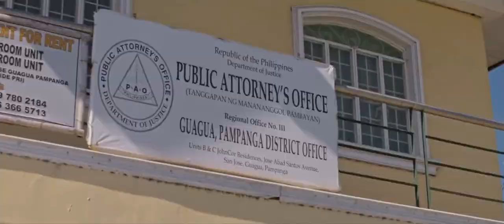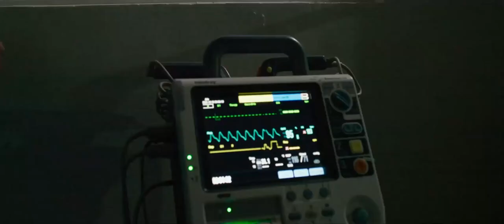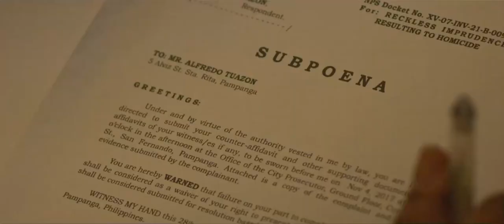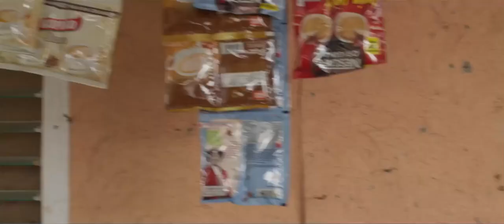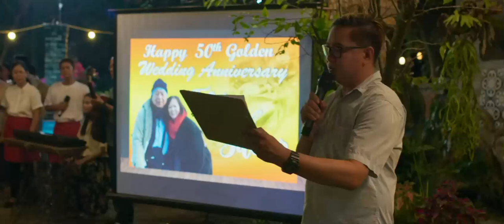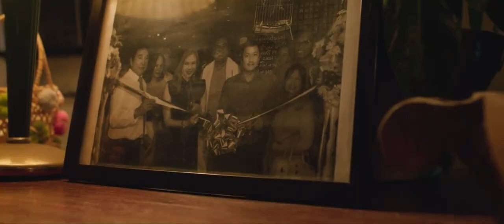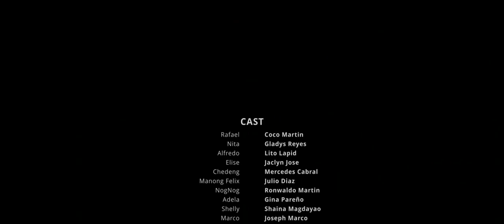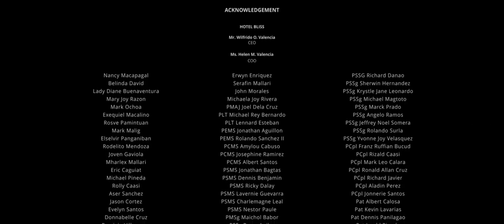APAG FULL MOVIE CoCo Martin And Lito Lapid